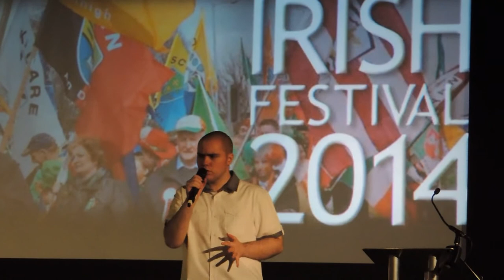Martin Finn From Autistic Superstars.